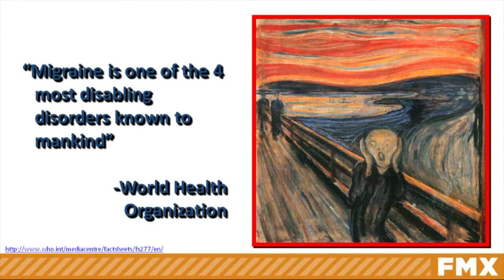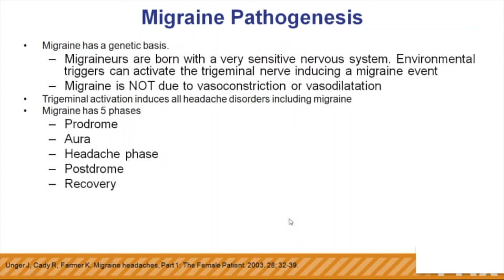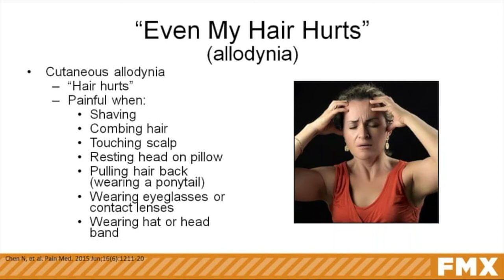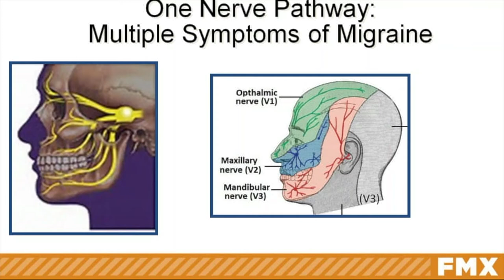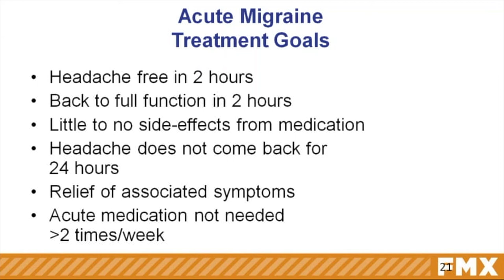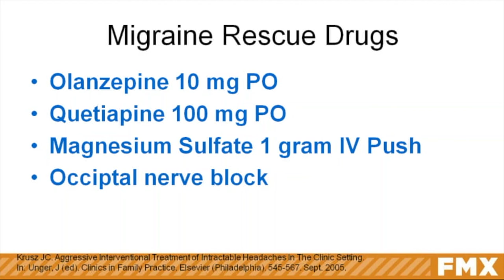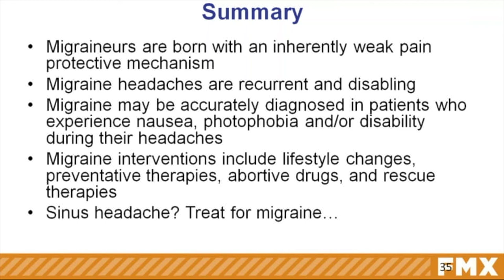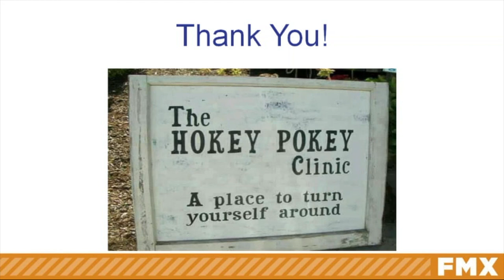Learn More about Migraine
Jeff Unger, MD discusses migraine in the latest NHF webinar. In this webinar, Dr. Unger talks about the prevalence and definition of migraine; the pathogenesis of the disease; the phases of a migraine; and treatments.